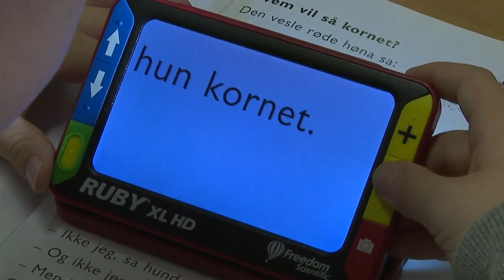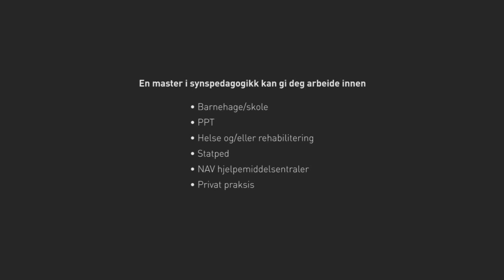Synspedagogikk | Videreutdanning | NTNU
Synspedagogikk er en studieretning i Erfaringsbasert masterprogram i spesialpedagogikk ved NTNU.